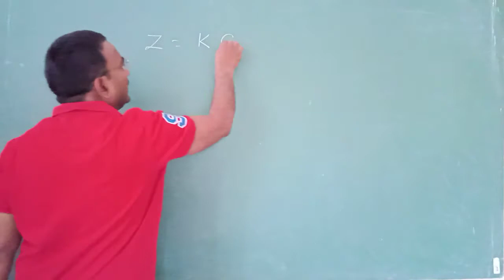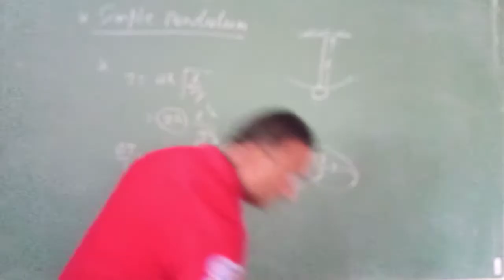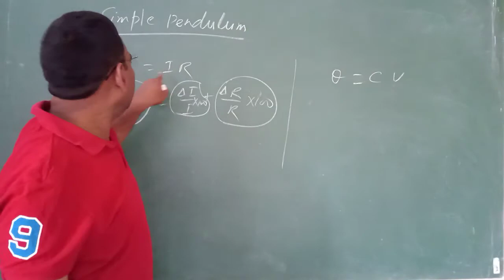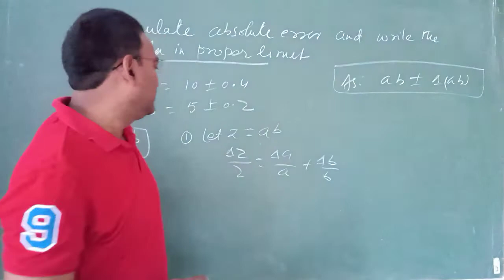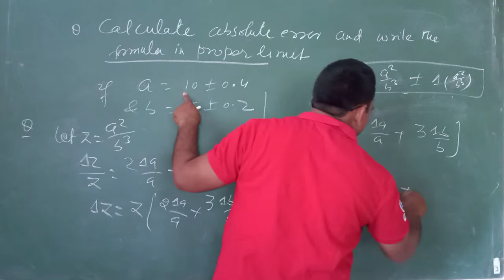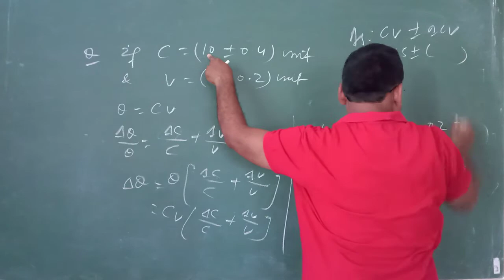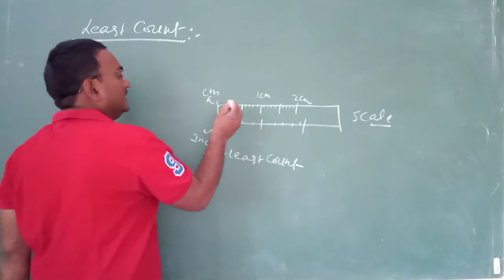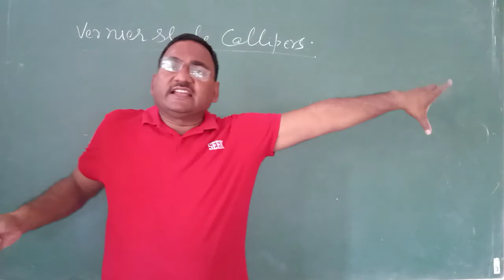Error Analysis Lec-5